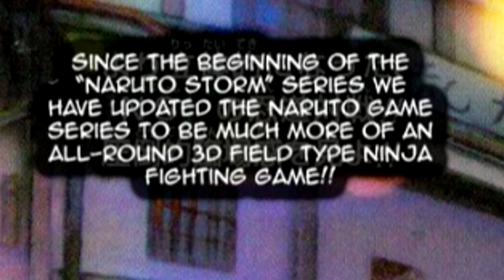Naruto Storm 4: Naruto vs Sasuke Battle Scan Translated ナルト- 疾風伝ナルティメットストーム 4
Many may have overlooked today’s scan but Naruto Shippuden: Ultimate Ninja Storm 4 returns to its roots in the latest Weekly Shonen Jump scan by bringing back wall battles! According to the scan, the game will allow players to run on walls and even cliffs which opens up the game even more.

[Extra tags]

Naruto Uzumaki (Young) (Teen) One-Tailed Form, Four-Tailed Form, Nine-Tails Chakra Mode Hokage Costume, Samurai Costume, Goku Costume
Sage Naruto Six Tailed Form
Sasuke Uchiha (Young) (Teen) Sharingan, Curse Mark Mode, Susanoo Mode, Susanoo Eternal Mangekyo Sharingan Mode, Road to Ninja Costume, Kimono Costume
Sasuke Uchiha (Taka) Mangekyo Sharingan Mode
Sakura Haruno (Young) (Teen) Allied Shinobi Forces, Maiden's Anger Mode, Herculean Mode, Swimsuit Costume, School Uniform Costume
Kakashi Hatake Allied Shinobi Forces, Sharingan Mode, ANBU Costume
Young Kakashi White Light Blade Mode
Yamato Wood Release Mode
Sai Allied Shinobi Forces, Fast Writing Mode
Shikamaru Nara Allied Shinobi Forces, Strategy Mode
Ino Yamanaka Allied Shinobi Forces, Hundred Scattered Flowers Mode
Choji Akimichi Allied Shinobi Forces, Butterfly Mode
Rock Lee (Young) (Teen) Eight Gates Mode
TenTen Allied Shinobi Forces, Bashosen Mode
Neji Hyuga (Young) (Teen) Allied Shinobi Forces, Byakugan Mode
Shino Aburame Allied Shinobi Forces, Beetle Mode
Hinata Hyuga (Young) (Teen) Allied Shinobi Forces, Byakugan Mode, Twin Lion Fist Mode, Road to Ninja Costume
Kiba Inuzuka Allied Shinobi Forces, Food Pills Mode
Might Guy Eight Gates Mode
Hashirama Senju Wood Release Ninjutsu Mode
Tobirama Senju Water Release Ninjutsu Mode
Hiruzen Sarutobi Hokage Mode
Minato Namikaze Yellow Flash Mode
Tsunade Herculean Mode, Swimsuit Costume
Jiraiya Sage Mode
Gaara (Young) (Teen) Allied Shinobi Forces, Brutal Sand Mode, Kazekage Mode
Temari Allied Shinobi Forces, Heavenly Fan Dance Mode
Kankuro Allied Shinobi Forces, Salamander Mode
Killer B Samehada, Gyuki
A Raikage Mode
Darui Black Lightning Mode
Onoki Tsuchikage Mode
Mei Terumi Mizukage Mode
Mifune Samurai Mode
Danzo Shimura Released Seal Mode
Obito Uchiha Sharingan Mode
Tobi Masked Man, Fourth Shinobi World War, Sharingan and Rinnegan Mode
Itachi Uchiha Reincarnated, Tsukuyomi Mode, ANBU Costume
Kisame Hoshigaki Samehada Fusion Mode
Orochimaru White Snake Mode
Kabuto Yakushi Chakra Scalpel Mode, Snake Mode
Karin Angry Mode, Attracted Mode against Sasuke
Suigetsu Hozuki Water Arm Mode
Jugo Curse Mark Mode
Pain God Mode
Konan Angel Mode
Yugito Nii Reincarnated, Matatabi
Yagura Reincarnated, Isobu
Roshi Reincarnated, Son Goku
Han Reincarnated, Kokuo
Utakata Reincarnated, Saiken
Fu Reincarnated, Chomei
Hanzo Reincarnated
Deidara Reincarnated
Sasori Reincarnated
Hidan Jashin Ritual Mode
Kakuzu Shinzo Mode
Asuma Sarutobi Reincarnated
Nagato Reincarnated
Haku Reincarnated, Ice Mode
Zabuza Momochi Reincarnated, Demon Mode
Kimimaro Curse Mark Mode
Chiyo Chikamatsu Ten Puppets
Madara Uchiha Reincarnated, Rinnegan Mode